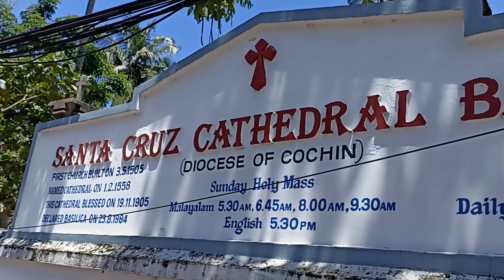santhacruz baslica fort kochi | historical churchs kerala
The history of Santa Cruz Cathedral Basilica begins with the arrival of Portuguese missionaries along with the second Portuguese fleet under Pedro Álvares Cabral on 24 December 1500. The King Unni Goda Varma Tirumulpadu (Trimumpara Raja) of the Kingdom of Cochin received them very warmly. This caused the Zamorin of Calicut to declare war against the Kingdom of Cochin. However, the Portuguese army under Commander Dom Afonso de Albuquerque, who reached Cochin in 1503, defeated the enemies of the King of Cochin and in return he gave them permission to build a fort in Kochi.

In 1505, Dom Francisco de Almeida, the first Portuguese viceroy, received permission from the Kochi raja to build a church edifice using stones and mortar which was unheard of at that time as the local prejudices were against such a structure for any purpose other than a royal palace or a temple. The foundation stone of the Santa Cruz church was laid on 3 May 1505, the feast day of the Invention of the Holy Cross, hence the magnificent edifice when completed was named Santa Cruz. British who demolished it when they took over Cochin in 1795